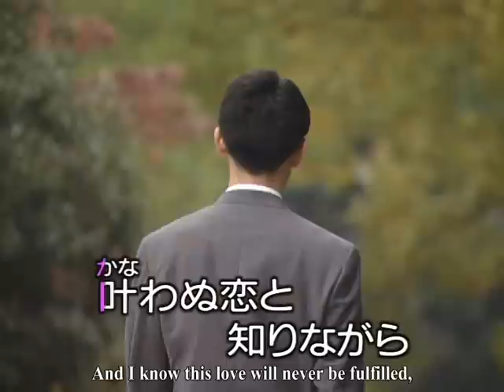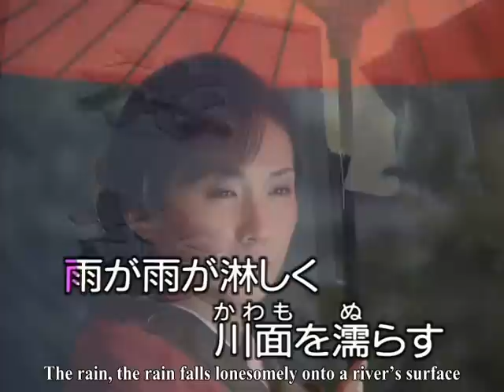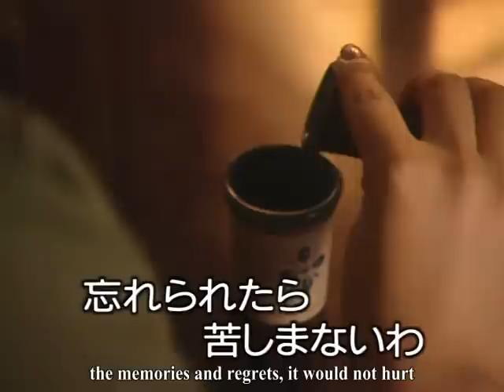Yuko Oka - ukigusa no yado